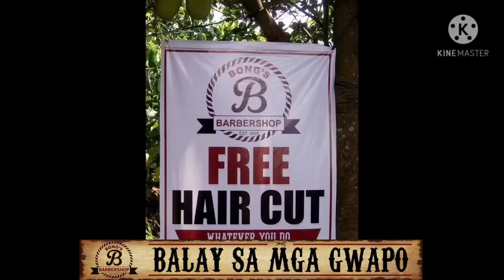FREE HAIRCUT FROM BONG'S BARBERSHOP WITH PLTCOL REX CANTILLEP OF OCMFC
Balay sa mga gwapo